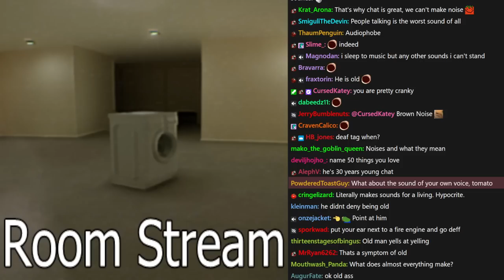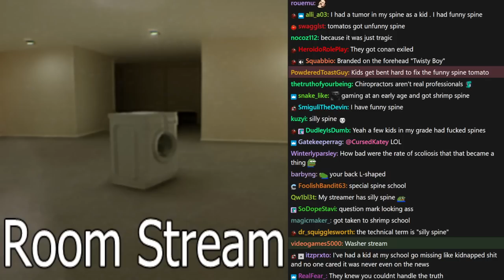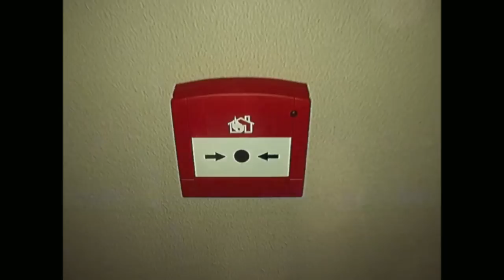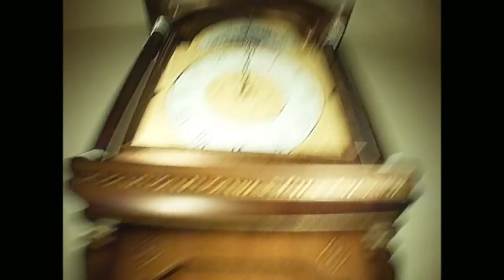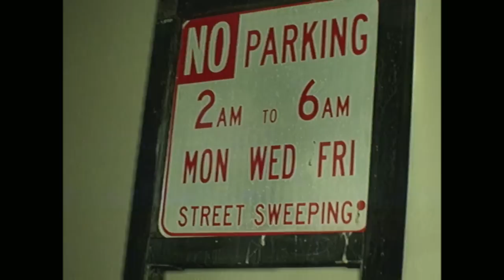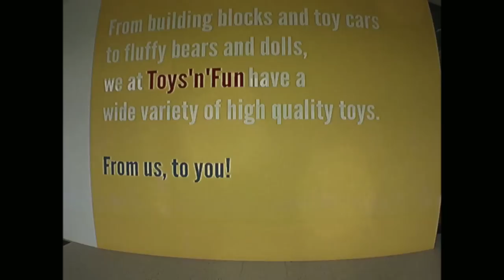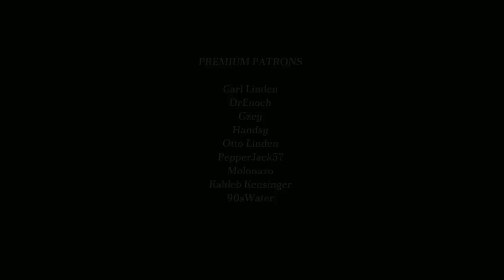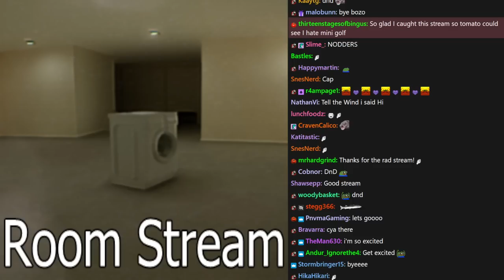[Tomato] The Complex: Expedition : Cackling as I turn a liminal space into my new laundry room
Tomato plays The Complex: Expedition

0:00:00 Intro Music
0:00:37 Intro
0:41:58 The Complex: Expedition